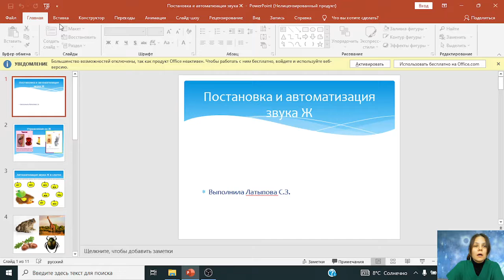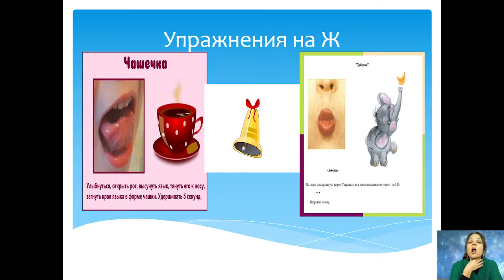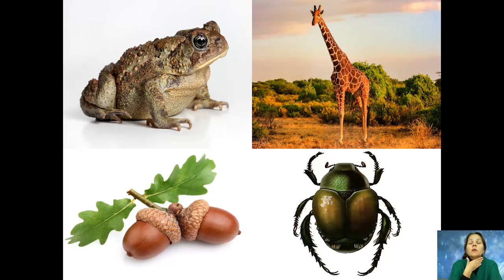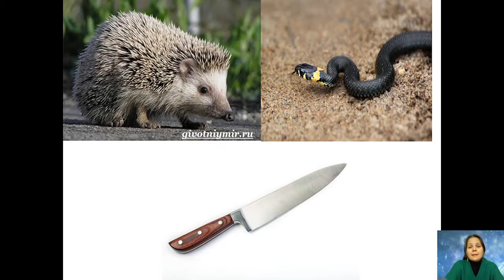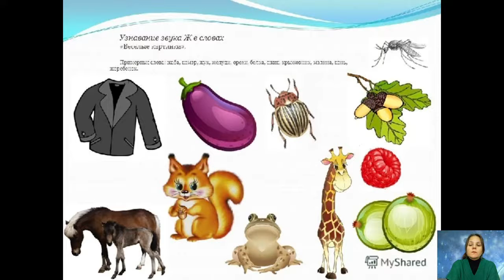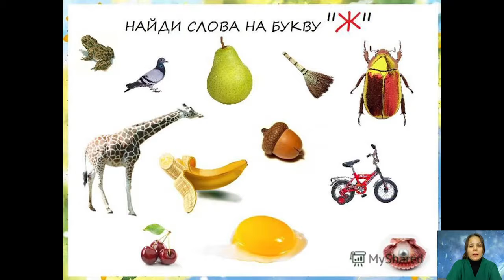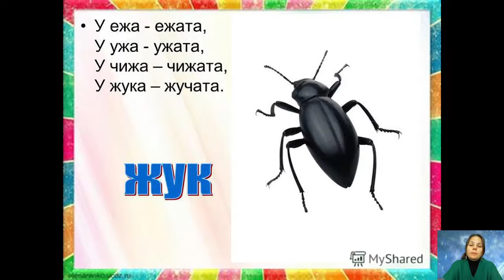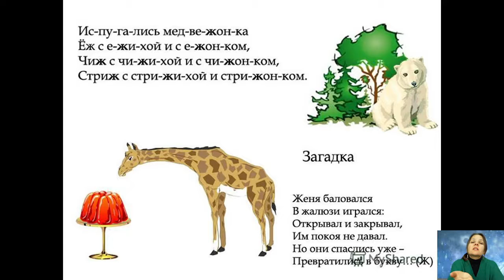Объединение "Умный язычок". | "Постановка и автоматизация звука".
Объединение "Умный язычок". | Тема занятия: "Постановка и автоматизация звука". Ведет педагог ДО: Латыпова
Светлана Зайнетдиновна.